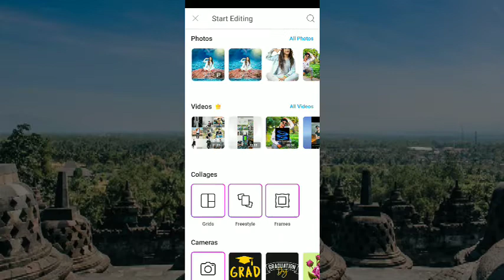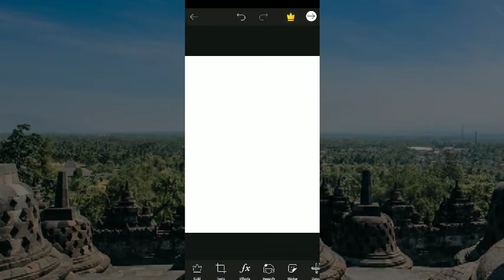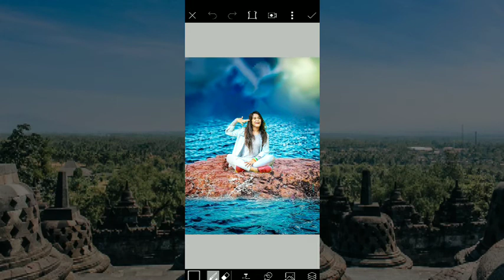Image background change simple steps in picsart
Hi guys Welcome our channel  vip creation  this channel is all about mobile graphics designing